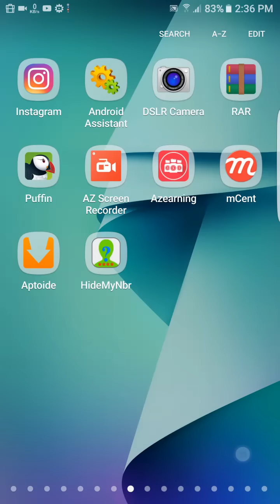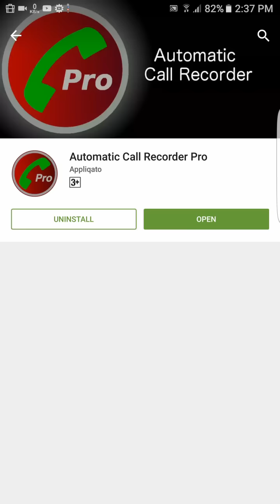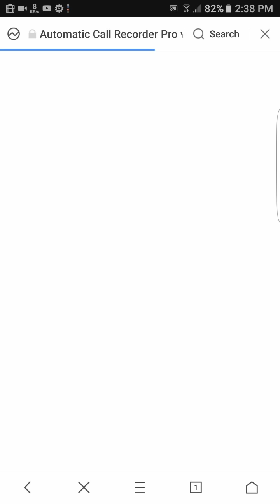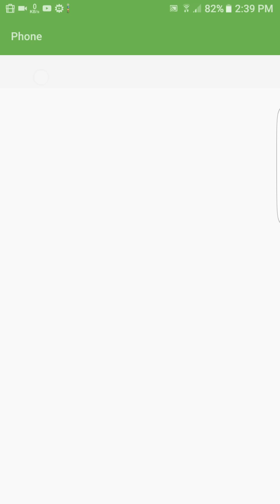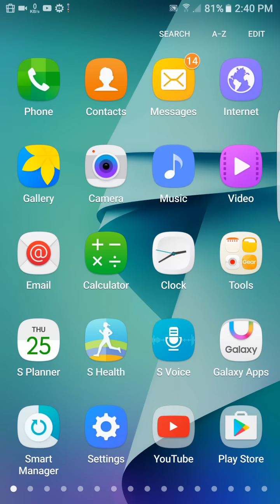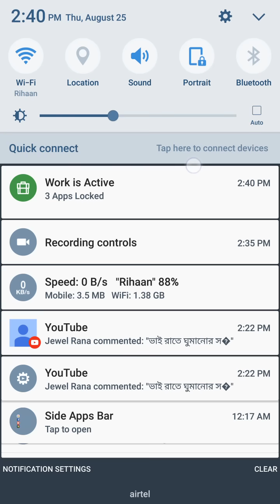সব চাইতে ভাল মানের HD Call Recorder কোনটি জেনে নিন। কল রেকর্ড করুন HD ৭ ডলারের ১টি সফটওয়্যার দিয়ে